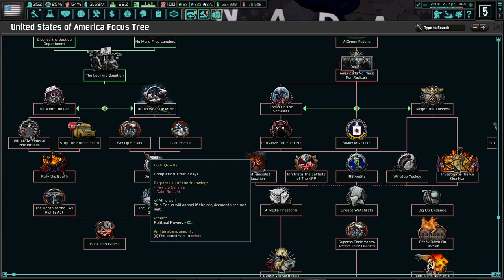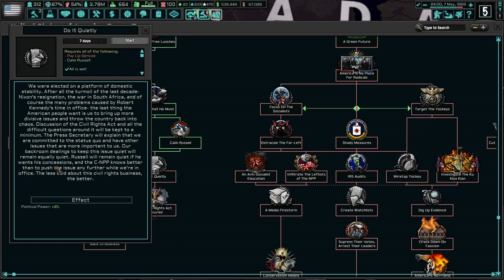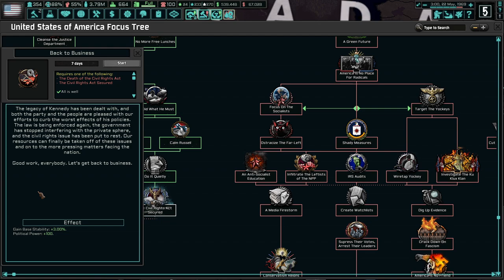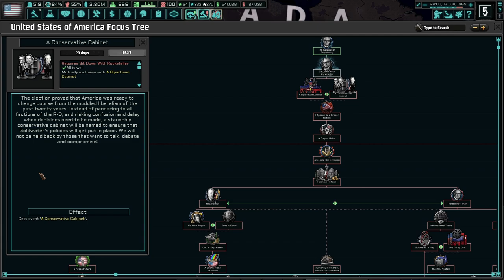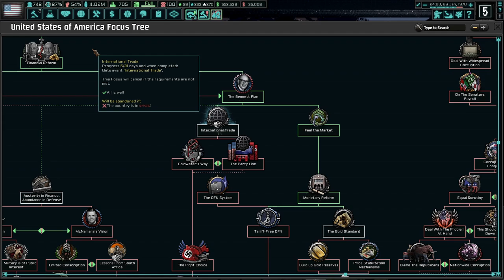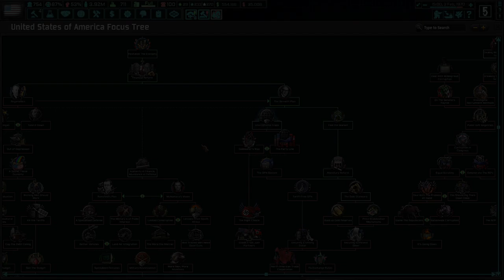Barry Goldwater Will Save America! Hoi4 - TNO: Last Days Of Europe, USA, Barry Goldwater #1